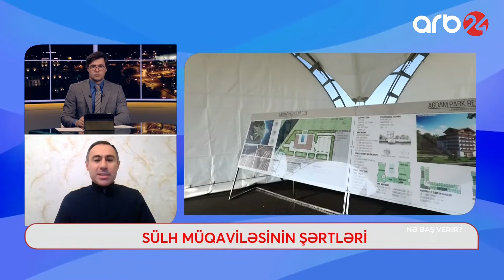Minsk qrupunu yenidən prosesə cəlb etmək kimin, yaxud kimlərin cəhdləridir? - NƏ BAŞ VERİR?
Qonaq: Araz Aslan